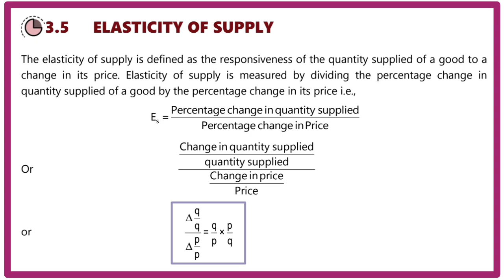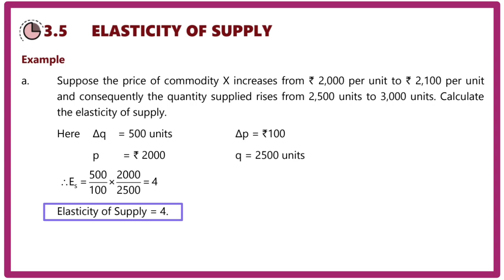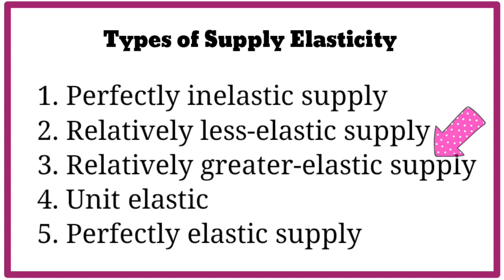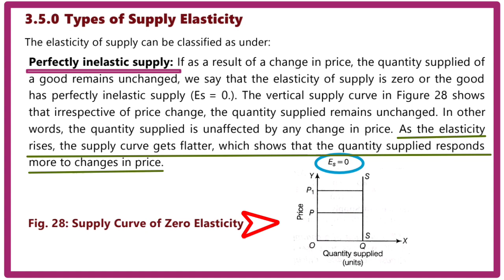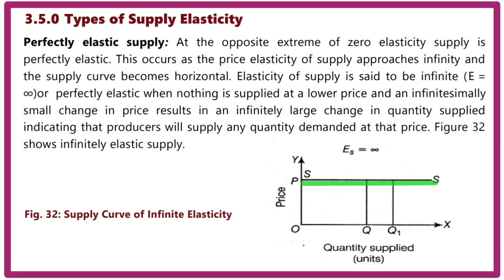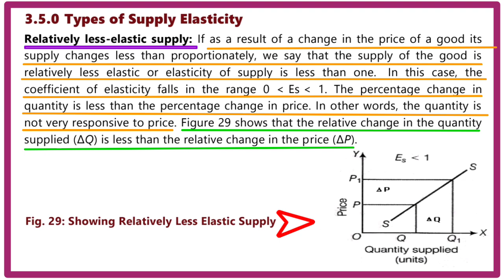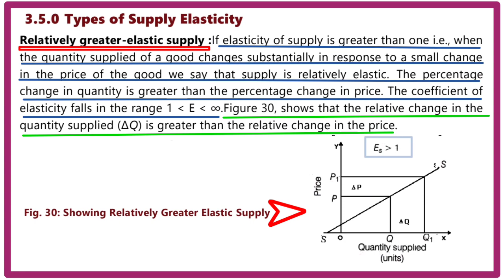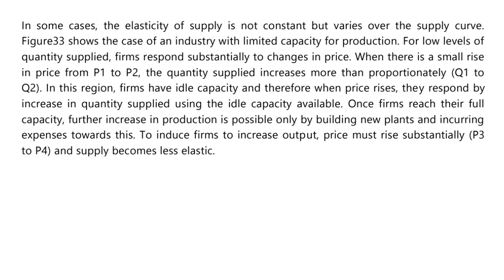CA FOUNDATION ECONOMICS NEW SYLLABUS 2024 / CH- 2 【 Part -23】